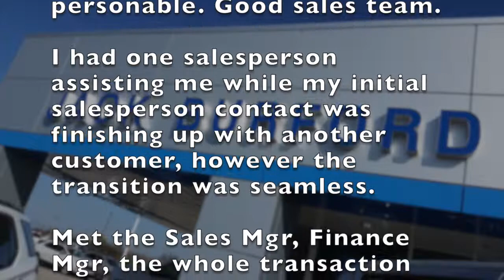Watch our Testimonial Tuesday for April 23, 2019!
Watch our Testimonial Tuesday for April 23, 2019! Really, why buy anywhere else? 24/7, 365.